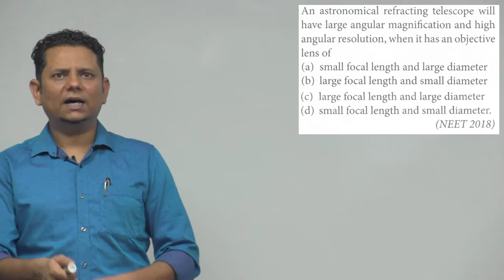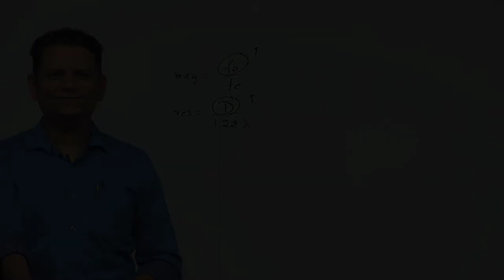An astronomical refracting telescope will have large angular magnification and high angular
An astronomical refracting telescope will have large angular magnification and high angular resolution, when it has an objective lens of